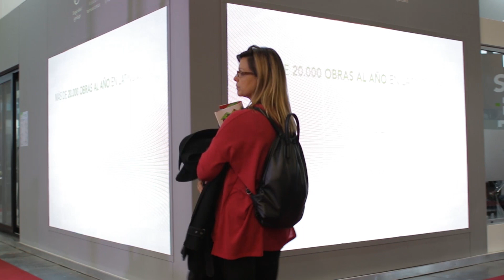Batev Argentina 2019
Tecnoperfiles es innovación y tecnología en sistemas de perfiles de PVC para aberturas de alta prestación y productos complementarios. Fuimos sponsor diamond de Batev Argentina 2019 y presentamos grandes novedades en nuestro Stand.